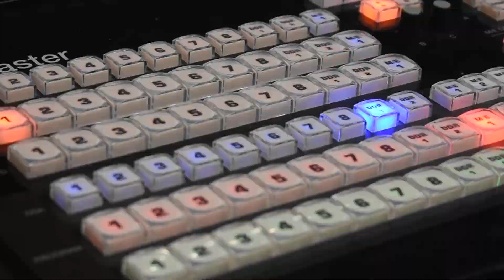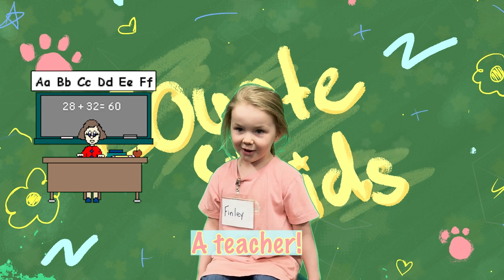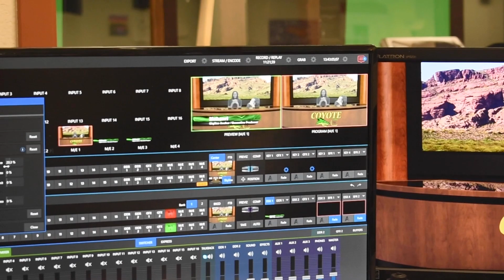February 23rd Announcements